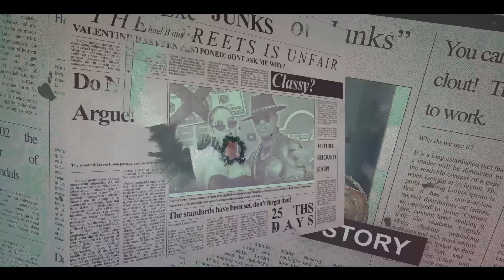Feminist Gets Pissed When a Man Offers To Pay 50-50 AND THIS HAPPENED!